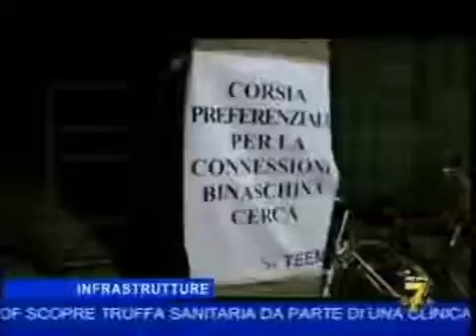Stefano Maullu - Telecity 7Gold 17/07/2013